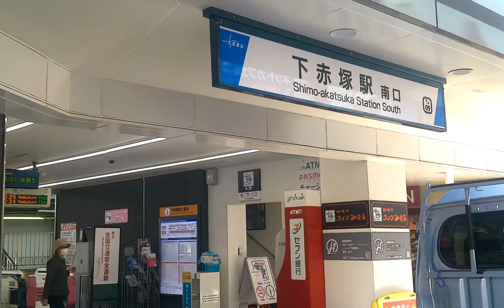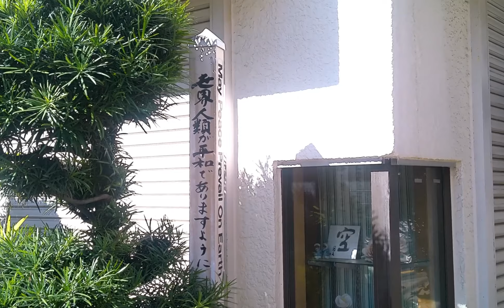下赤塚ってどんな街？ 下赤塚駅周辺 板橋区・東京ディープタウン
板橋区のマイナー駅・東武東上線下赤塚駅の周辺には何があるのか。駅周辺と解体間近の都営アパートへ。